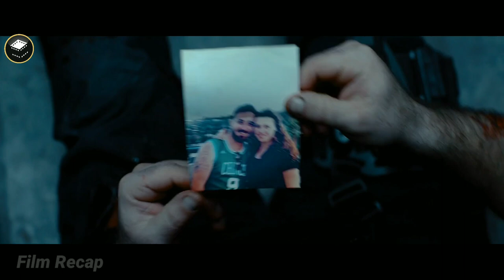When You Find Yourself Trapped In An Elevator With A Zombie | Movie Recap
When You Find Yourself Trapped In An Elevator With A Zombie | Movie Recap | The End ? (2017)